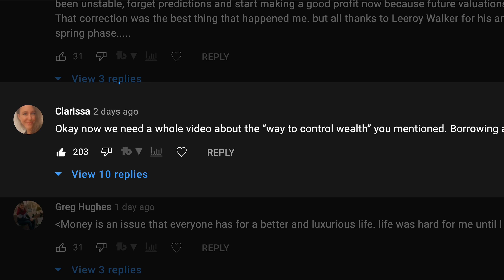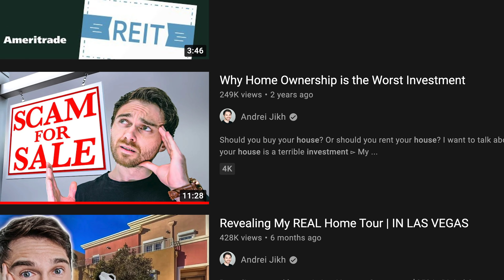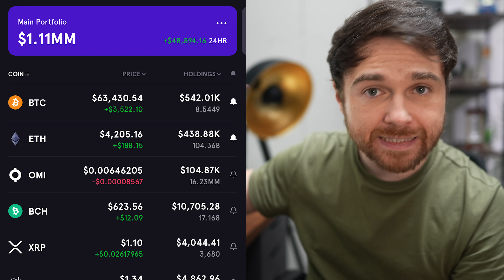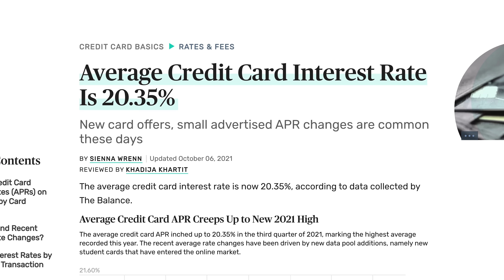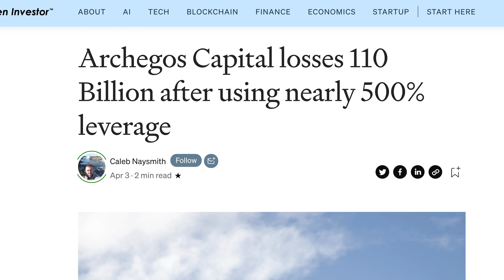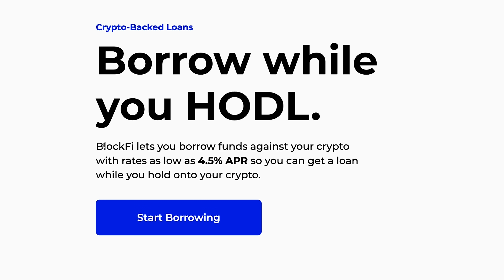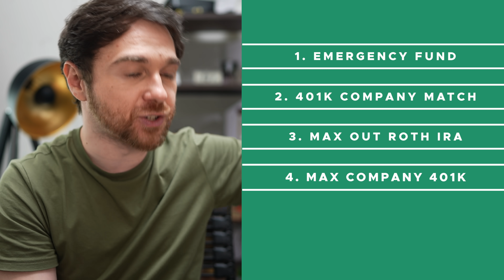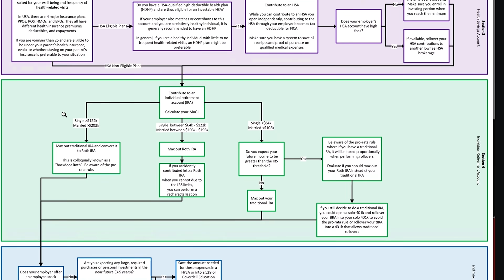How To Invest Like The 1%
This is how to invest like the 1% - by borrowing against your assets.

Andrei Jikh
4132 S. Rainbow Blvd # 270

The millionaires and billionaires of the world are borrowing money at an accelerated rate. An article from the Wall Street Journal revealed that Morgan Stanley’s wealth-management clients have about $68 billion worth of securities-based loans (more than double what it was 5 years ago).

Bank of America also reported their clients have 62.4 billion dollars in securities based loans. Which makes you wonder, why would do the rich need to borrow money if they already make and have a lot of money? This is how the rich control all the world's wealth with this investing strategy - buy, borrow, die. At its core. Here's how it works.

WHAT IS BUY, BORROW, DIE?
It's a three step strategy that's the core of how wealth is kept inside of small circles of the elite.  They do this without ever selling their investments and the way it’s done is they borrow against an asset without selling the asset itself.

DO I HAVE TO BE RICH TO DO THIS?
No, it applies to everyone across all income levels which is that much more unfortunate that we aren't taught how to do this in school.

In traditional finance speak, this phase is also sometimes called the "accumulation phase" of investing - this is where, when we’re younger, the goal is to go to school, get a degree, get a high paying career, save our money, and buy assets. This is where most of us will spend a majority of our lives - in the accumulation phase. Now let’s get a little more specific about the different assets we can and what they do.

THE BIG 3 - REAL ESTATE, STOCKS, CRYPTO
Each of these 3 assets represents a different benefit in relation to the buy, borrow, die strategy. Real estate is arguably the best in this strategy because it's incredibly stable, it preserves value, we can use it as a write off, but most importantly - we can borrow against it. The rich buy real estate and never sell.

The rich also buy and invest in the stock market the exact same way - they invest and buy cash flowing stocks (or growth stocks) and allow them to grow to millions of dollars throughout their lifetime. Instead of selling those stocks, they will take out a loan against their portfolio.

Crypto works the exact same way. Buy stable bluechip cryptocurrencies like Bitcoin and Ethereum - and let the growth take over leaving you with a multi million dollar portfolio to borrow against.

STEP 2: BORROW
The goal is to use "interest rate arbitrage" to our advantage by borrowing at a lower interest rate than the interest rate that our assets will grow by - allowing us to pocket the difference.

GIVE ME AN EXAMPLE!
Let’s say you have $100,000 invested and it’s making 10%, you could borrow another $100,000 at 2% - you could also invest that money so now you’re investing $200,000. Since it only costs you 2% (or $2,000 a year) - you can make a profit because you’re making $10,000 a year extra with the borrowed money. After interest, it means you’re getting $8,000 for free. Take that strategy and scale it to millions of dollars to see the potential.

HOW DO I DO THIS WITH STOCKS?:
There's 2 ways to do it with your stock portfolio. Either an SBLOC (securities based loan of credit) or a margin loan.

HOW DO I DO THIS WITH REAL ESTATE?
HELOC. Home equity line of credit. If you have equity in your house, you can use it to take out a low interest rate loan.

HOW DO I DO THIS WITH CRYPTO?
Many crypto brokers offer some sort of "crypto borrow" product that allows you to use your Bitcoin, ETH, etc. to borrow against itself.

WHAT'S THE DOWNSIDE?
You can get margin called if there are margin minimums. If you portfolio falls 50%, you could be forced to sell all your investments to cover the loss of the loan and lose all your money (Archegos is the most recent example of a billionaire family that over leveraged).

STEP 3: DIE
The rich will put all their assets inside of a trust and their family will inherit their assets at a "stepped up cost basis" which allows them to sell those assets without incurring taxes. They don't sell though - they continue buying, borrowing, and passing it on.